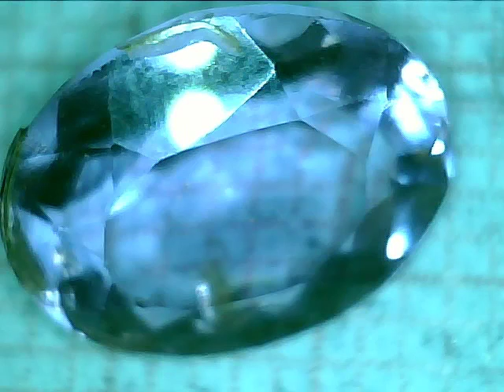Competition, Lottery, Opportunity to win up to 50 US dollars